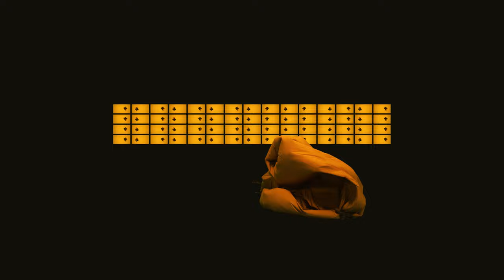Leila Ziu & Rian Treanor - Altered States on the Dancefloor (Room 1)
Artist and director Leila Ziu explores dance culture and alternate realities with Altered States on the Dancefloor, a triptych of audiovisual works that correspond to three different rooms at a virtual rave. Featuring musical contributions from Rian Treanor, Paleman and Totally Enormous Extinct Dinosaurs, each room sees Ziu experimenting with a variety of disciplines and styles, moving between experimental choreography, video montage, as well as 2D and 3D animation. “The confinement of this past year has evoked atmospheres and opened doorways into alternate realities,” Ziu explains. “It’s as if my withdrawals turned into alluring invitations enticing me into other realms.”

“I’d close my eyes at night and find the doorway,” she continues. “I danced, I sweated, I purged. It provided an escape, 9 months carving out this liminal space where we were able to meet, where the sound system was shaking, people dancing, landscapes shifting. Altered states was not just an altered space but an altered way of being. But it was as if as soon as we arrived we had to leave. It was sad to say goodbye but lovely to bring it back with me and paint a picture of a time, that existed alongside lockdown, where we were free.”

Previously working with Outlook and Dimensions festival on their visual identity, as well as making videos for Sports Banger and Pearson Sound, Leila Ziu’s work is intimately connected to dance music and club culture. Altered States on the Dancefloor is a manifestation of the primal urge to connect, to sweat together in a shared space, a drive that is only intensified at a time when dancing together is more difficult than ever and the spaces left for us to do so are few and far between. Ziu envisions an alternate reality where all this is made possible and in so doing maps out a blueprint for brighter times ahead.

For more information about Leila Ziu and her work you can visit her and follow her on Instagram,

Altered States on the Dancefloor Credits:

Room 1:
Director, Producer, Animation, Edit – Leila Ziu
Sound – Rian Treanor
Performance – Mikey Boats
Costume – Kate Tabor
Camera – Thomas English

Director, Producer, CGI Animation, Edit – Leila Ziu
Sound – Paleman
Performance – Manue Soum
Costume – Kate Tabor
Camera – Thomas English

Director, Producer, VR Animation, Edit – Leila Ziu
Sound – Totally Enormous Extinct Dinosaurs
Performance – Manue Soum & Mikey Boats
Costume – Kate Tabor
Camera – Thomas English